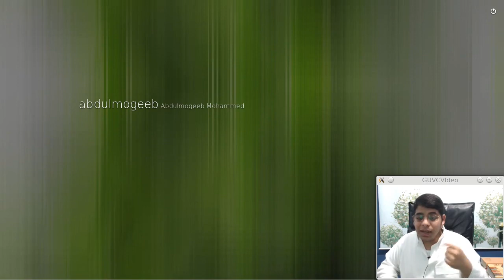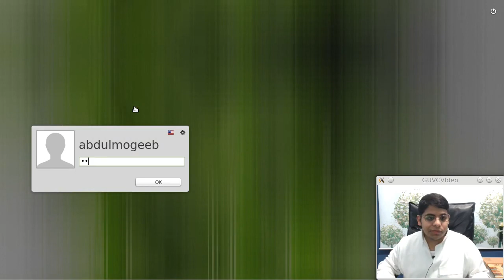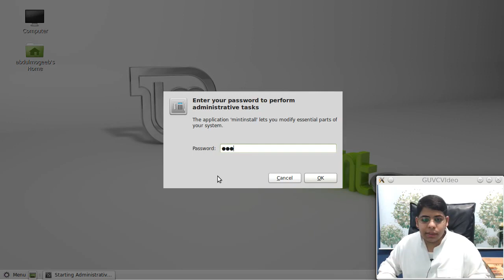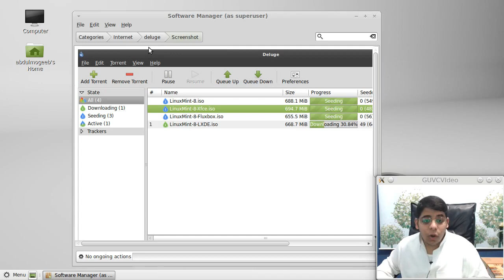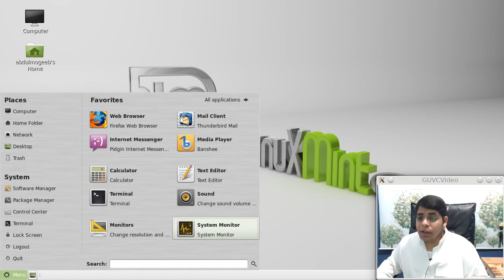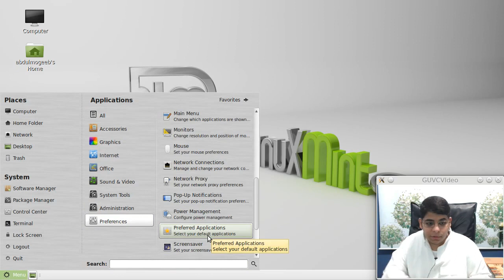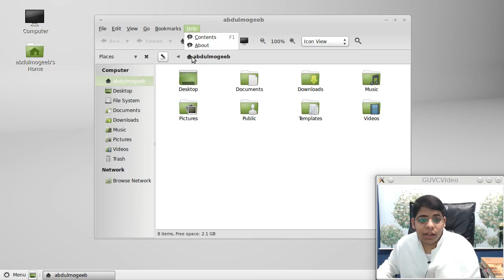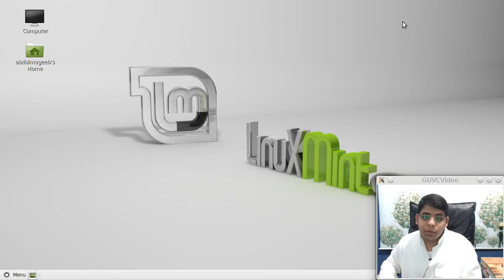LinuxMint 16 Petra